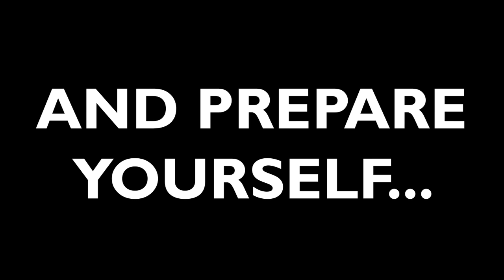SEO Mastery Summit - James Dooley Announced As SEO Speaker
Created and ran by Mads Singers, the SEO Mastery Summit in Saigon has become a fantastic place for SEO enthusiasts to meet up, have a laugh, drop knowledge bombs and even form business partnerships.

With fantastic speakers coming from all over the world, Mads believed there was one person left who needs to be included. Having turned down numerous other conferences, James Dooley is proud to announce that he will make his speaker debut at the best Vietnam SEO conference, SEO Mastery Summit 2024.

From what other SEOs have said, James is the best SEO speaker to be around due to his extensive knowledge and real approach to the topic. James Dooley SEOs knowledge bombs will be dropping throughout the whole conference, so make sure not to miss it! This is your chance to meet the famous James Dooley Entrepreneur and ask him your burning questions and get help from one of the top dogs of the industry!

▬  Websites  ▬▬▬▬▬▬▬▬▬▬

▬  Tags  ▬▬▬▬▬▬▬▬▬▬

James Dooley,
SEO Mastery Summit,
Mads Singers,
James Dooley SEO,
James Dooley Entrepreneur,
Best Vietnam SEO Conference,
Best SEO Speaker,